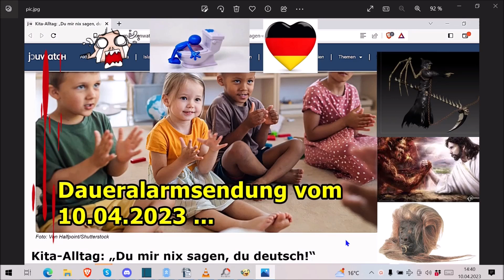Daueralarmsendung am Ostermontag / 2023 ...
Die Adresse findet ihr im Impressum meiner Schrumpfkopf TV site:
Homepage Schrumpfkopf TV:

Schrumpfkopf TV,menschenverachtung,terror,horror,nwo,great reset,genozid,satanismus,vernichtung,antichrist,usw.,Greta als Jesus,Habeck fordert energiesparen,1000 Bootsmigranten erreichen Lampedusa,digitale versklavung,bunter Kita-Alltag,